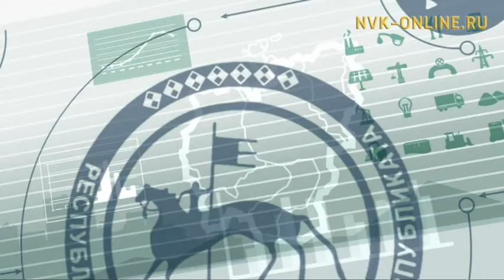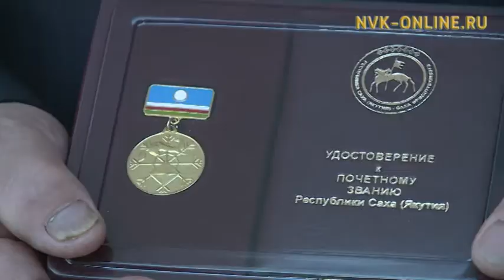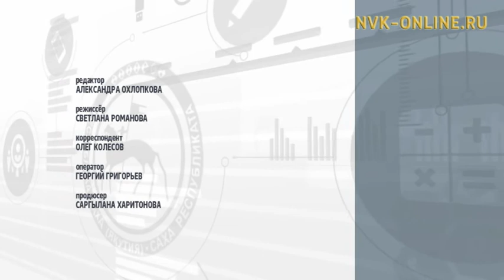Саха сиригэр Сылгыһыт күнэ бэрт тэрээһиннээхтик ыытылынна. Болҕомто киинигэр (23.03.2017)